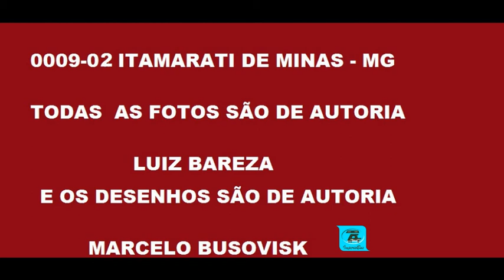0009 02 FOTOS DE ÔNIBUS ITAMARATI DE MINAS MG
VÍDEO NOVO TODO DIA ÀS 13:00 HORAS
Os desenhos são de autoria do meu amigo Marcelo Busovisk